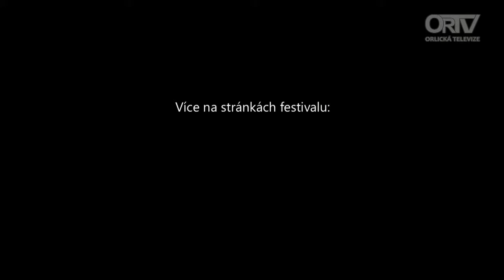Orlická televize: Pozvánka na Kocianovo Ústí 2012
Pozvánka na Mezinárodní hudební festival "Kocianovo Ústí". Tento rok se koná již po sedmé, ale premiérově za účasti interpretů jiných zemí. 54. ročník Kocianovy houslové soutěže, která je nedílnou součástí "Kocianova Ústí", má díky soutěžícím i porotě mezinárodní punc již desítky let. Od 9. do 12. května uslyšíte hudební výkony talentovaných mladých houslistů z řady zemí. Tento festival se zároveň otvírá i multižánrovým oblastem, a tak uslyšíte zcela nový projekt VIVALDIANO MMXII. Navštivte koncerty mladých a nadaných houslistů, ale i profesionálů v Ústí nad Orlicí! Autor fotografií: Lukáš Prokeš